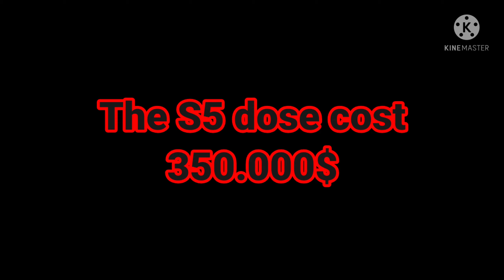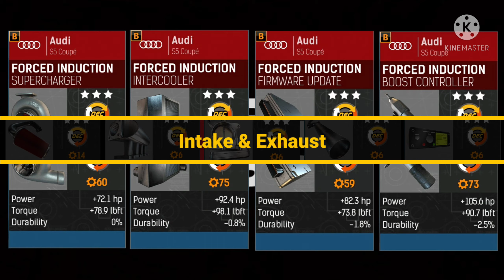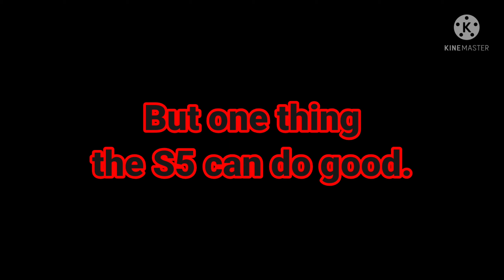Audi S5 (Race) / 1006 cogs / Tuning, Times & Parts / Nitro Nation #155